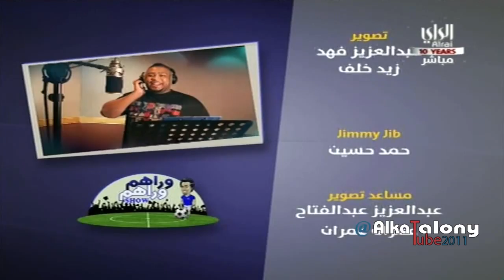وراهم وراهم شو وحلقة عن استعداد نادي القادسية لمباراة نهائي كأس الاتحاد الاسيوي